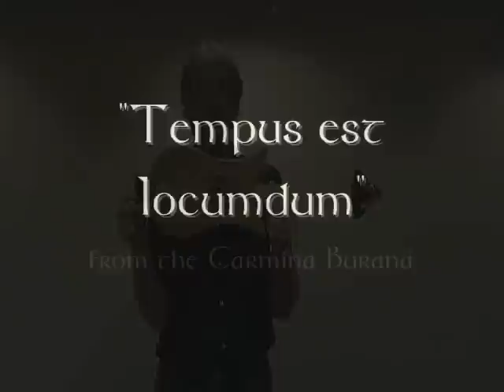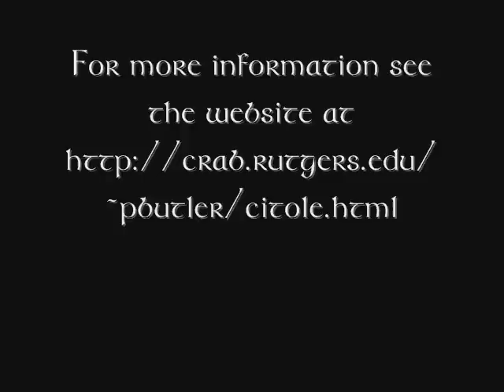citole2utrecht.wmv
Demonstration of a medieval citole copied from the Utrecht psalter, and performing two medieval German pieces - Tempus est iocundum and Palestinalied.